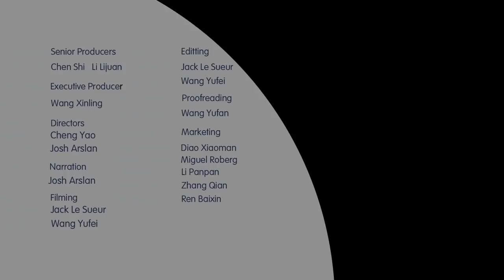Beijing: Preserving China's Identity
During the last 40 years, China's has seen enormous change and this rapid change lead to an identity crisis for some Chinese people trying to navigate modern times. During the reform and opening up period, many Chinese people didn't understand what it meant to be "Chinese".

While cities, like Shenzhen and Shanghai, were building modern China, Beijing was struggling to preserve China's traditional culture and identity. 40 years on and both Shenzhen and Beijing have found their place in forging China's modern identity.

In this second part of the series, we look at how Beijing was able to overcome its own hurdles and find its voice in modern China.